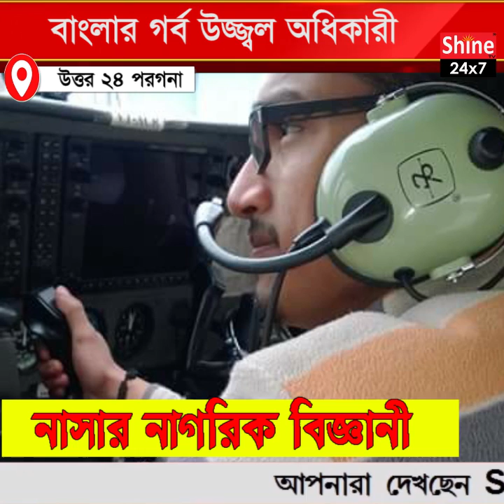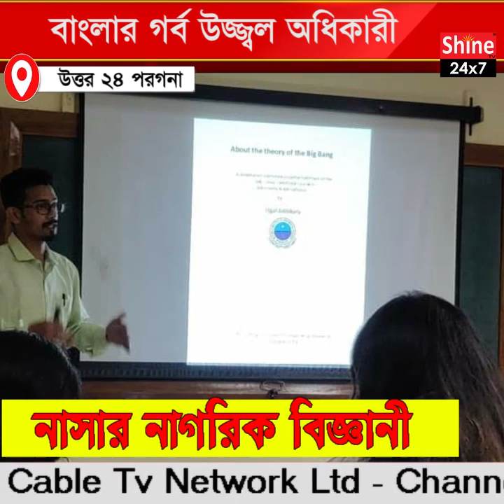NASA-র ‘নাগরিক বিজ্ঞানী’ খেতাব ছিনিয়ে নিল বাংলার গর্ব উজ্জ্বল অধিকারী | Scientist | Ujjal Adhikari